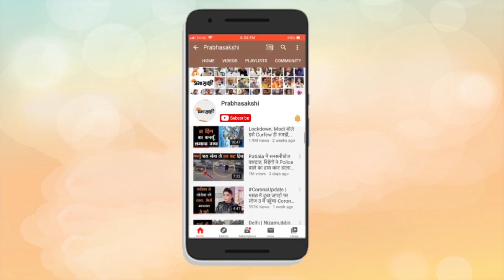Srinagar में भाजपा नेता के घर आतंकी हमला । Kashmir में 45 से ऊपर के लोगों का टीकाकरण शुरू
केंद्र शासित प्रदेश जम्मू-कश्मीर में श्रीनगर के नौगाम इलाके में गुरुवार को आतंकवादियों ने एक भाजपा नेता के आवास पर गोलियां चलाईं जिसमें एक पुलिसकर्मी शहीद हो गया। एक पुलिस अधिकारी ने बताया कि भाजपा नेता अनवर अहमद खान सुरक्षित हैं। पुलिस अधिकारी ने बताया कि आतंकवादियों ने गुरुवार सुबह शहर के बाहरी इलाके में अरिगाम नौगाम में अनवर अहमद खान के आवास पर बनी सुरक्षा चौकी पर गोलियां चलाईं। गोलीबारी में कांस्टेबल रमीज राजा घायल हो गया। घायल पुलिसकर्मी को तत्काल शहर के SMHS अस्पताल ले जाया गया जहां डॉक्टरों ने उन्हें मृत घोषित कर दिया। अस्पताल के मेडिकल अधीक्षक डॉ. नजीर चौधरी ने बताया कि पुलिसकर्मी को जब अस्पताल लाया गया तो उनकी पहले ही मौत हो गई थी। बताया जा रहा है कि इस हमले को अंजाम देने के बाद घटनास्थल से फरार होते समय आतंकवादी सुरक्षाकर्मी की राइफल भी अपने साथ ले गए हैं। आतंकवादियों की तलाश के लिए अरीबाग में पुलिस व सेना ने सर्च ऑपरेशन चलाया हुआ है। इस घटना के बारे में पुलिस ने जो जानकारी दी है उसके मुताबिक आतंकवादियों ने भाजपा नेता अनवर अहमद के घर पर अचानक हमला कर दिया और घर के अंदर घुसने का प्रयास किया लेकिन घर के बाहर बनी पोस्ट पर तैनात पुलिसकर्मी रमीज राजा ने उन्हें रोकने का प्रयास किया और इस दौरान घायल हो गये। बताया जा रहा है कि हमले के समय भाजपा नेता अनवर घर पर मौजूद नहीं थे। अनवर अहमद बारामुला के लिए पार्टी के जिला महासचिव तथा कुपवाड़ा जिले के प्रभारी हैं। भाजपा के मीडिया प्रभारी मंजूर भट ने कहा कि पार्टी की कश्मीर इकाई इस हमले की कड़ी निंदा करती है। उल्लेखनीय है कि जम्मू-कश्मीर में पिछले चार दिनों में यह दूसरा बड़ा राजनीतिक हमला है। इससे पहले सोमवार को सोपोर में आतंकवादियों के हमले में दो पार्षदों की मौत हो गयी थी और पुलिस का एक पीएसओ शहीद हो गया था।

इसके अलावा एक अप्रैल गुरुवार से जम्मू-कश्मीर में 45 साल और उससे अधिक आयु के सभी लोगों को कोविड-19 रोधी टीके लगने शुरू हो गए। श्रीनगर के उपायुक्त अजाज़ असद ने 45 वर्ष से ऊपर के सभी पात्र नागरिकों से आग्रह किया है कि वे आगे आएं और टीकाकरण करवाएं। उन्होंने बताया कि 76 टीकाकरण केंद्र स्थापित किए गए हैं जहां 8 दिनों के अंदर 8700 लोगों को टीका लगाया जाएगा। प्रभासाक्षी संवाददाता ने कश्मीर में टीकाकरण अभियान का जायजा लिया और वरिष्ठ अधिकारियों से इस संबंध में बातचीत की। आइये देखते हैं यह खास रिपोर्ट-